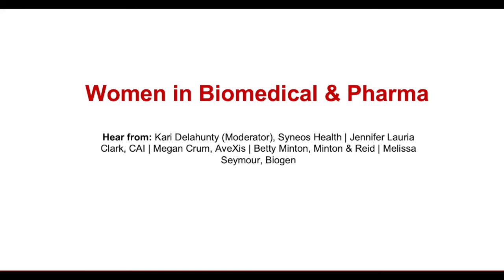10) IWC 2020 | Women in Biomedical & Pharma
The panel’s executives will provide insights about their professional journeys and working experiences in the biomedical and pharmaceutical industry. We will also learn about ways to empower more women interested in pursuing careers in the biomedical field.

Hear from: Kari Delahunty (Moderator), Syneos Health | Jennifer Lauria Clark, CAI | Megan Crum, AveXis | Betty Minton, Minton & Reid | Melissa Seymour, Biogen